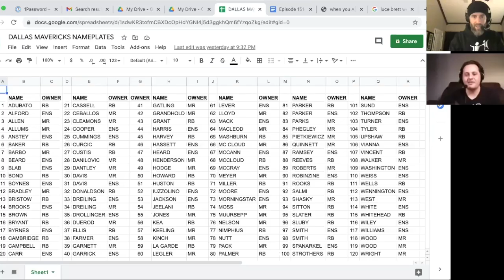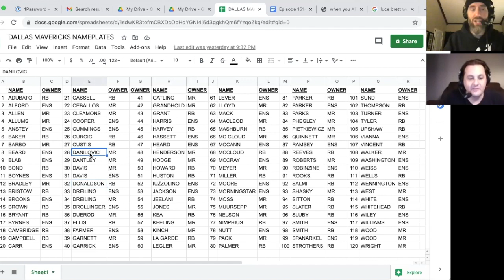#242 Luce Brett Interview & Nameplate Talk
On today's show it's Luce Brett -- Writer. Blogger. Patient. Feminist. Word lover. Pun enthusiast. Leaky lady. And That Woman.
They talk to Luce about her birthday (June 18), her back story, men being whipped, cave of brokenness, self care, the pelvic floor, And When Did You Last See Your Father, and doing stuff with people b/c THEY like it.
Before the call, Mark and RIck discuss some old Dallas Mavericks nameplates. Thanks for listening!
STUFF THEY TALK ABOUT:
The Simply Human Kids page
The Simply Human MOMS page
The Simply Human YouTube channel
The Simply Human Facebook page
Listen to the Podcast on Stitcher